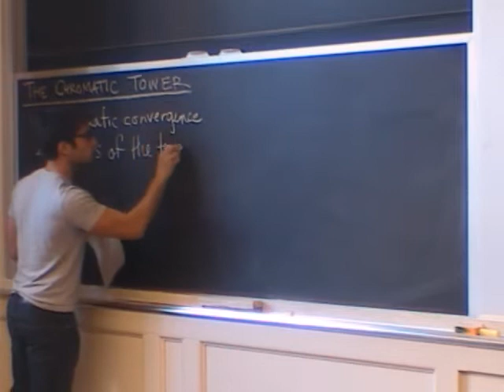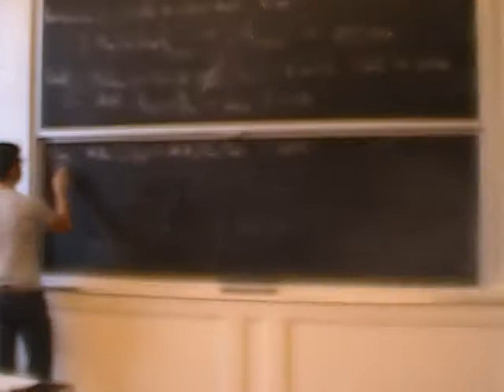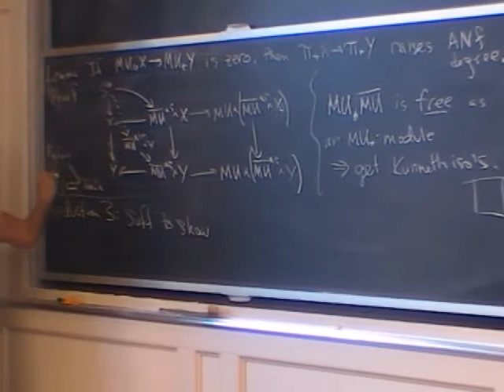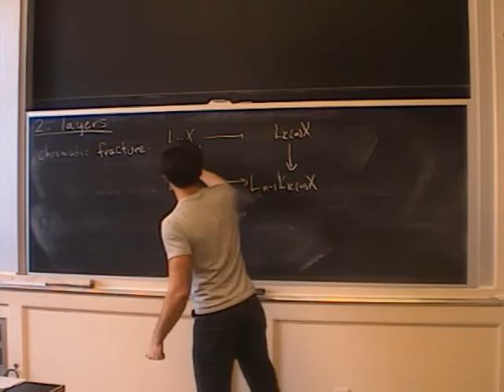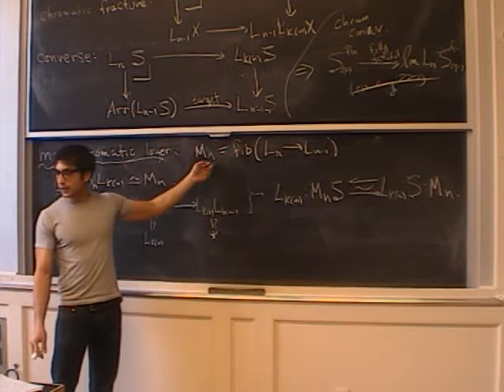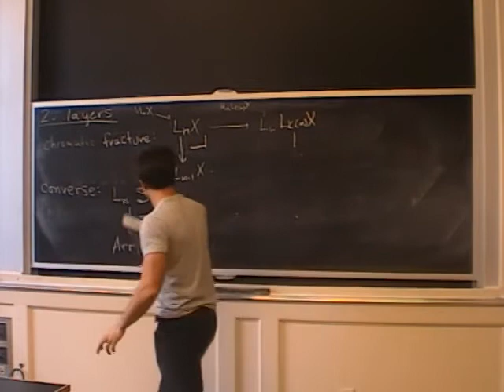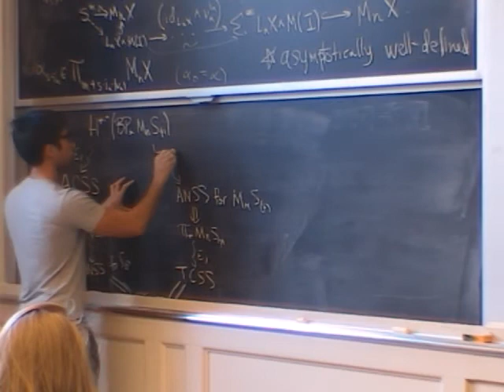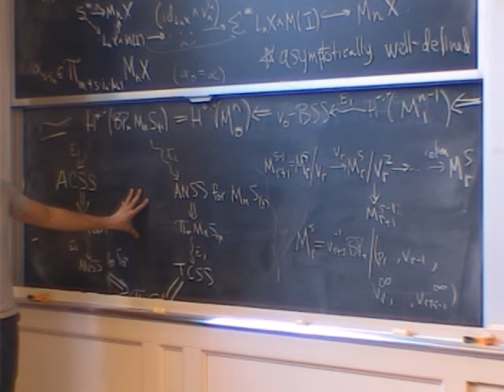The Chromatic Tower, by Aaron Mazel-Gee Pre-Talbot 041713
In the spring 2013 semester, Juvitop was the Boston-area pre-Talbot seminar, so our topic was chromatic homotopy theory. Resources and references are available on the Talbot